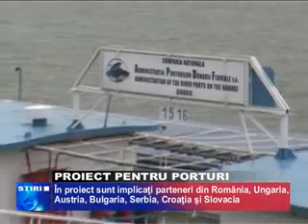PROIECT PENTRU PODURI